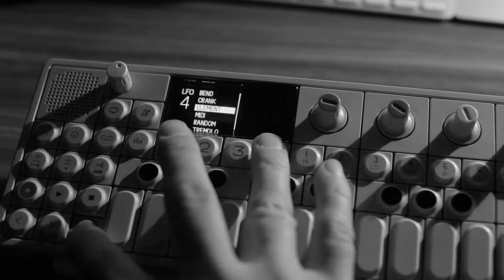OP1 tape wobble with tiltable stands using gforce element LFO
Got some beautiful tiltable stands for my op1 from Andreas / 3DDruckerei With these you can use the built in g-force sensor for all sorts of fun stuff. Emulating tape wooble / vibrato for example.